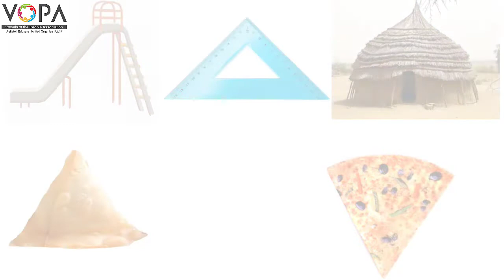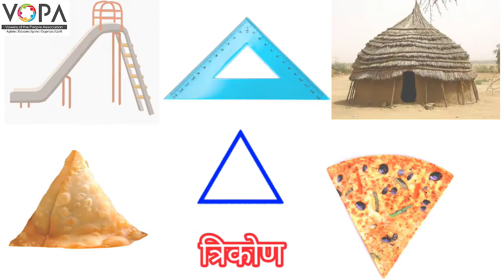1st | गणित | पेज क्र. 64 | आकार ओळख | V2 | VSchool